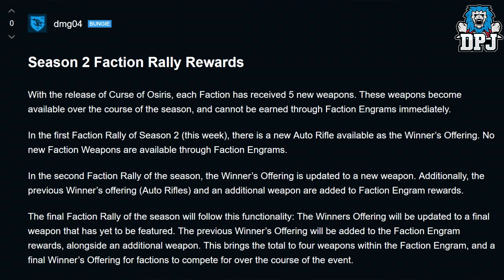Destiny 2 - Bungie Respond To The BS Faction Rallies Event - (Drip Feeding Us Content)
Help Me Out By Sponsoring My Channel Help Me Out By Sponsoring My Channel In this video we speak on the response Bungie gave us on the BS Faction Rallies Event & the missing loot from faction engrams!